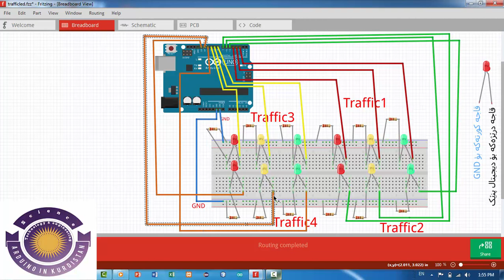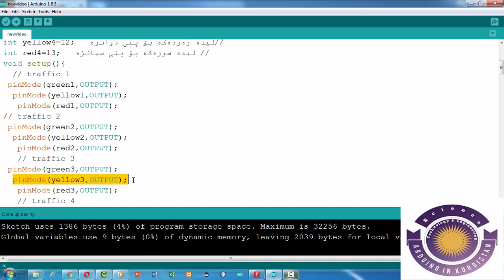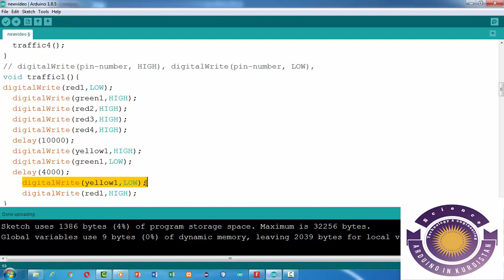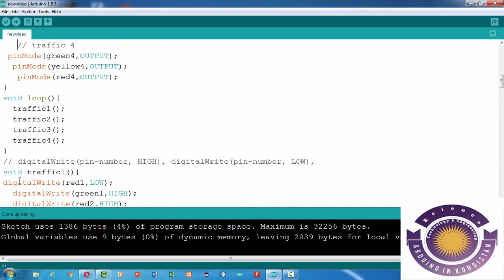Creating Traffic Light by Arduino دروستکردنی ترافیک لایت بە ئاردینۆ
لەم فێرکاییەدا باسی دروستکردنی سیستەمی ترافیک لایتمان کردووە بۆ جوار سایدی و لەگەڵ رونکردنەوەی پرۆگرامکردنی سیستەکە.